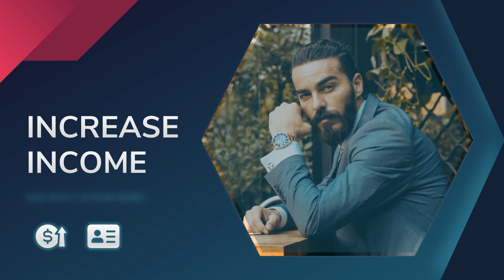Jasa Konten Video Seminar UMKM Untuk Tiktok, Facebook, Instagram, Google Ads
Jasa Edit Video Promosi / Jasa Konten Video Seminar UMKM Untuk Tiktok, Facebook, Instagram, Google Ads Atau

Daftar Isi
00:00 - Intro Pptpixel
00:18 - Contoh Iklan Profesional

KEYWORD POSTINGAN
Jasa Fotografer,
Daftar Agen
Testimoni
Seminar
Seminar UMKM
Jasa Video
Tanaman Hias
Custom Case
Tutorial Kecantikan
Laundry Antar Jemput
Jajanan Ramadhan
Street Food
Rakit PC
Toko Onderdil
Kopixel
Video pptpixel
Sneakers
Upgrade Smartphone
Interior Minimalis
Hotel Ternyaman
Mens Fashion
Bisnis Penjualan
Woman Fashion
Music Party
Dream House
Conference Techno
Company Profile
Big Burger
Pasta Delicious
Bisnis Digital
Fashion Man
Fashion Man Baju
Fashion Muslim
Fashion Woman
Fashion Woman Shop
Food Explainer
Food Delevery
Food Traditional
Gadget Coustome Case
Gadget, Elektronik
Kid Baby, Promina, Sabun Lifebuoy, Dot Bayi
Minuman Kekinian
Online Shop, Marketplace
Agriculture
Bakery, Roti
Bimbel, Tempat Les
Burger
Burger, Humberger
Burger King
Hijab
Marketing
Noodle
Tour Travel
voucher travel
Klinik kecantikan
Klinik SkinCare
Fashions Kid
Seminar Kewirausahan